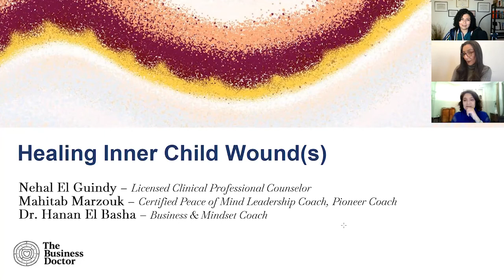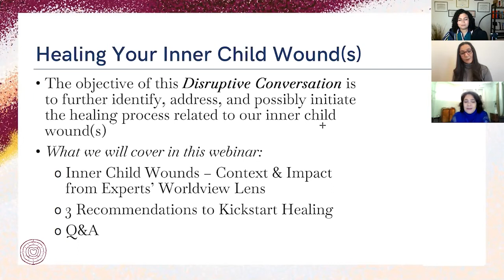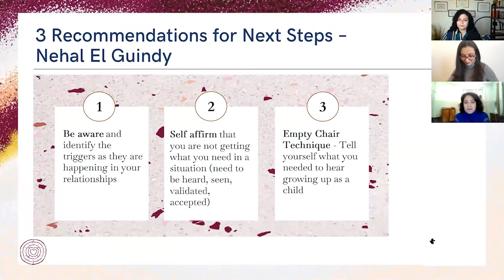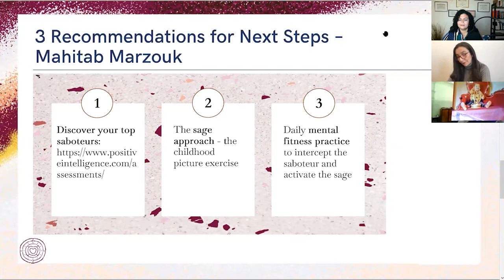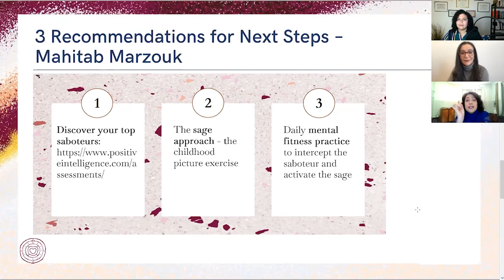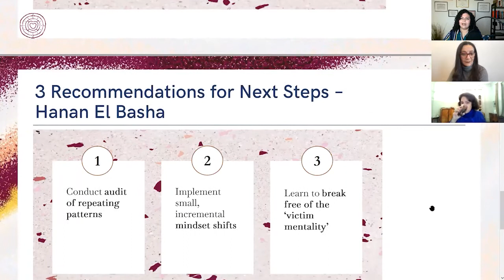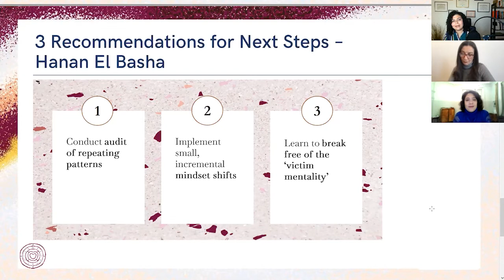Empowered to Grow Podcast - Ep. 48 - Disruptive Conversations - Healing Inner Child Wound(s)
Surviving the challenges that 2020 threw our way, many of us came out feeling there were further levels of pain and wounds that require our attention and consequent healing efforts. To further identify, address, and possibly initiate the healing process, my co-hosts and I aimed to disrupt the notion of talking about and tackling inner child wounds, once and for all.
We raised awareness on:
• how circumstance and nurture could have impacted us and initiated our triggers,
• how inner child wounds could be impacting our lives,
• how to overcome the subconscious saboteur that hijacks our minds with negative feelings,
• the mindset of a ‘victim’ approach to life, and
• we gave recommendations on the first steps on the ‘healing’ path.

Hosts:
• Nehal El Guindy – Licensed Clinical Professional Counselor
• Mahitab Marzouk – Certified Peace of Mind Leadership Coach, Pioneer Coach with ‘Positive Intelligence’
• Dr. Hanan El Basha - Business & Mindset Coach, The Business Doctor

And above all, reflect and enjoy! 😉